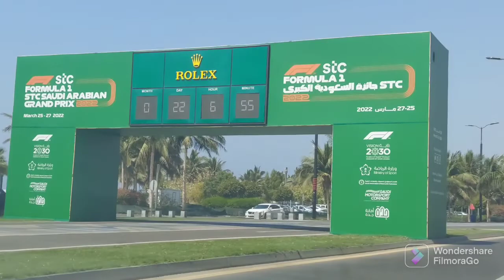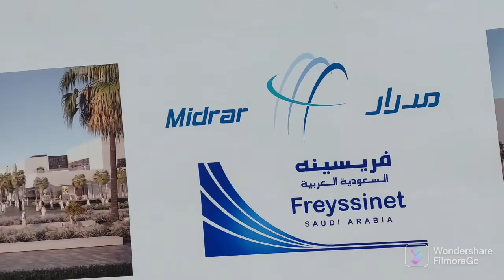ബുർജ് ഖലീഫയെക്കാൾ വലിയ ജിദ്ദയിലെ ടവർ കണ്ടാലോ, കൂടെ മനോഹരമായ കുറെ കാഴ്ചകളും, jeddah tower& some views